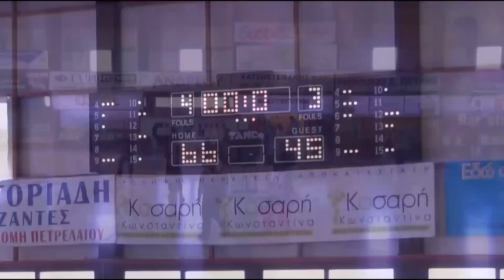Ιπποκράτης-Κηφισιά 66-45 (7 Απριλίου 2013)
Κάμερα Μιχάλης Χατζηθέμελης